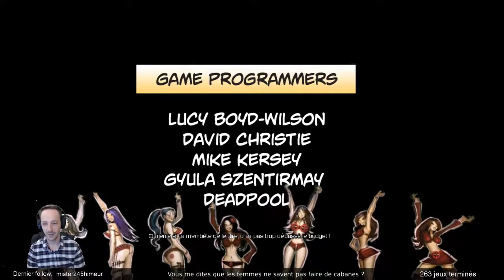Deadpool - Fin du jeu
Un jeu bien déjanté et bien sympathique à faire =)